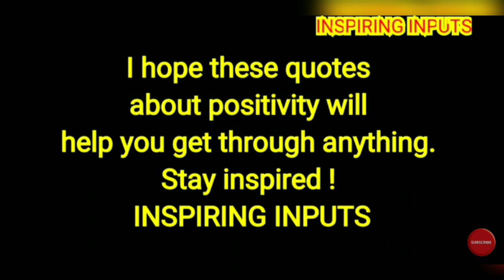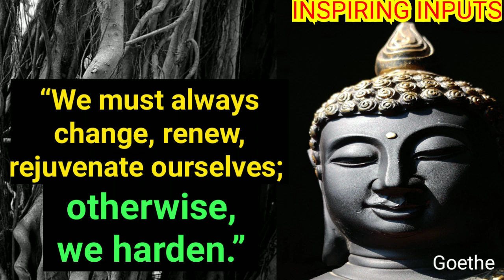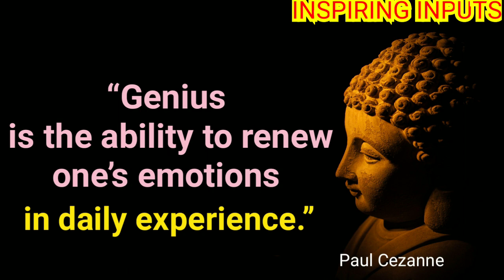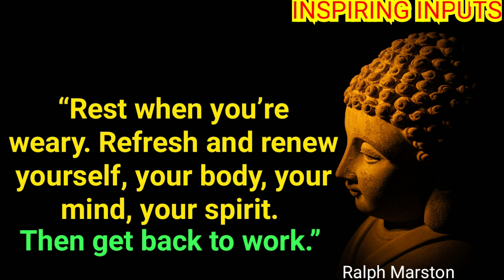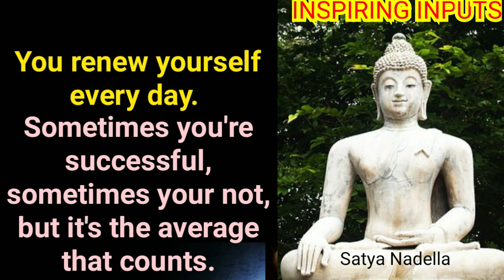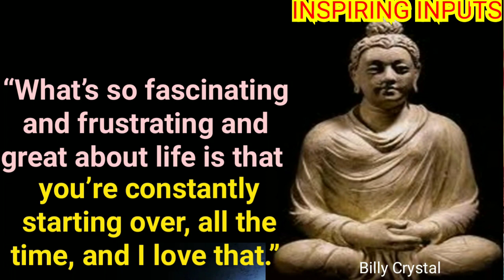🎯Refocus & Renew Yourself🎯Motivational Positive Wisdom Quotes🎯by INSPIRING INPUTS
"We must always change, renew, rejuvenate ourselves; otherwise, we harden." (Goethe)

"Rest when you're weary. Refresh and renew yourself, your body, your mind, your spirit. Then get back to work."
(Ralph Marston)

"You must learn a new way to think before you can master a new way to be."
(Marianne Williamson)

Here is a collection of motivational  thoughts and quotes to help you REFOCUS & RENEW YOURSELF !

Stay Positive !
Stay Inspired !
Stay Blessed !!
🙏 INSPIRING INPUTS 🙏